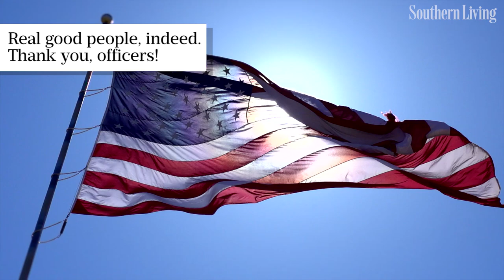Texas Police Officers On Patrol Stop To Mow Disabled Veteran’s Lawn | Southern Living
These officers exemplify protecting and serving.